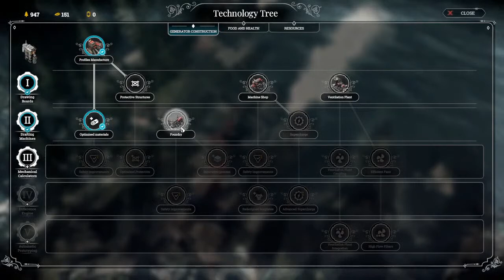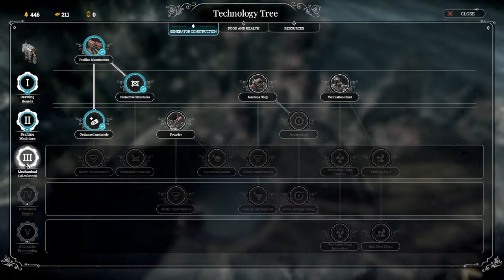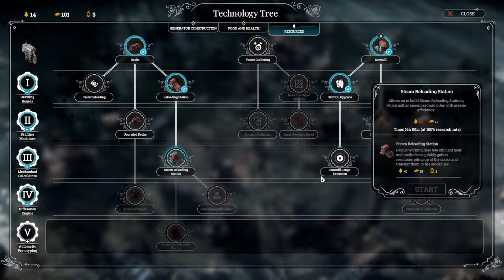frostpunk extreme try ep - 13